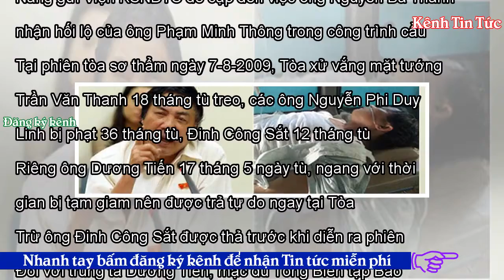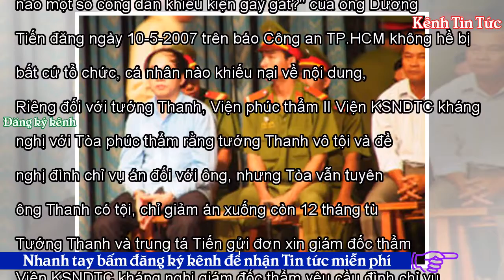Tướng Trần Văn Thanh đến bây giờ mới hết sợ - Kênh Tin Tức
Năm 2007, Công an TP. Đà Nẵng khởi tố vụ án "Lợi dụng các quyền tự do dân chủ xâm phạm lợi ích của nhà nước, quyền, lợi ích hợp pháp của tổ chức, công dân" (theo Khoản 1, Điều 258, Bộ luật hình sự). Cựu thiếu tá công an Đinh Công Sắt bị bắt về tội “rải truyền đơn và tố cáo sai sự thật nhằm hạ uy tín lãnh đạo Đà Nẵng”. Tiếp đó, trung tá Dương Tiến, trưởng đại diện Báo Công an TP.HCM tại Hà Nội và ông Nguyễn Phi Duy Linh cũng bị bắt. Cơ quan điều tra Công an TP. Đà Nẵng cho rằng tướng Trần Văn Thanh là người chủ mưu của vụ này, nên ông Thanh liền bị khởi tố khi ông đang giữ chức Chánh Thanh tra ...